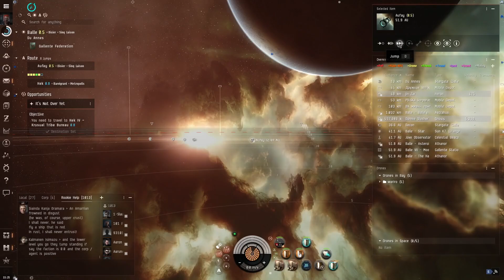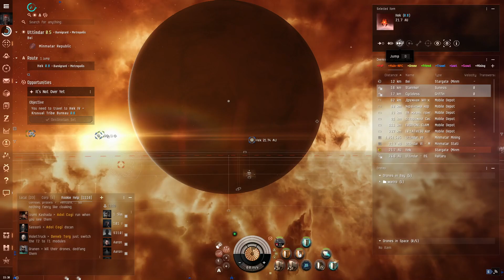SOE Epic Arc Mission 28: It’s Not Over Yet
Off to Minmatar space. 13 jumps.